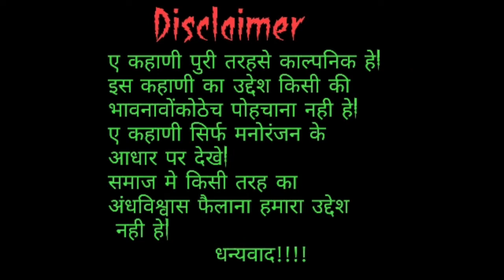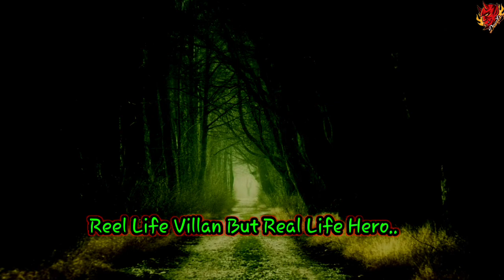Sonu Sood Real Life Hero | असल जिंदगी का हिरो | Horror Story | Khooni Monday | Horror Story In Hindi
Sonu Sood Horror Story | real life hero | khooni monday | horror story in hindi

About My Channel👇👇
Hello Guys!
मेरे चॅनल latenightstories मे, मे आपके लिये लाता हू बहोत सारी डरावनी भूतीया कहाणीयां
कहाणीया सुनते वक्त earphones का इस्तमाल जरूर करे |
धन्यवाद!

Credits :-

Videos Used - Pixbay Videos.(only royalti free videos are used)

Your Queries solved:

Chudail se mulakat
Ek sacchi ghatna
Sacchi darawani kahaniya
Hindi horror stories
Network 33
Network 33 horror stories
Khooni monday
Khooni monday horror stories
Anurag ki vani
Awesome nitrates
Chudail se mulakat
Real indian ghost stories
Horror stories real
Khooni monday new video
Khooni monday haunted highway
Khooni monday new horror story